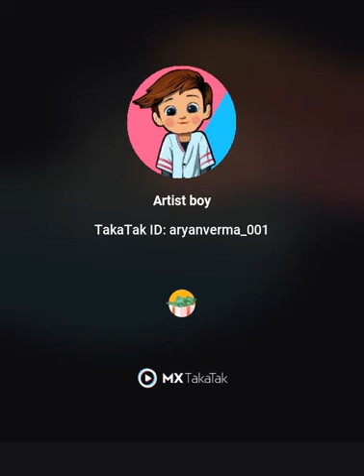soft pastel drawing easy | independence day